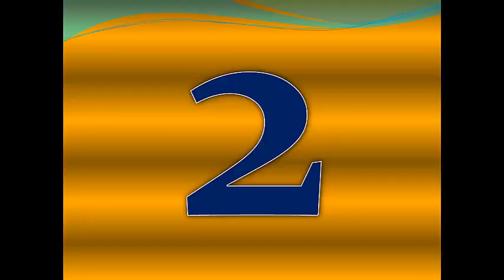Top10 Most Dangerous Train Routes In The World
10 Most Dangerous Train Routes In The World

10 The Death Railway - Thailand
9 Aso Minami Route - Japan
8 Georgetown Loop Railroad - Colorado
7 Chennai-Rameswaram Route - India
6 White Pass And Yukon Route - Alaska
5 Big train
4 Cumbres And Toltec Scenic Railroad - New Mexico
3 Outeniqua Choo-Tjoe Train - South Africa
2 Argo Gede Train Railroad - Indonesia
1 Kuranda Scenic Railway - Australia